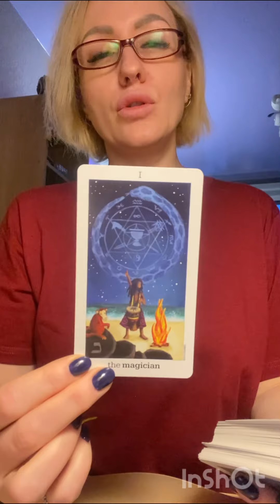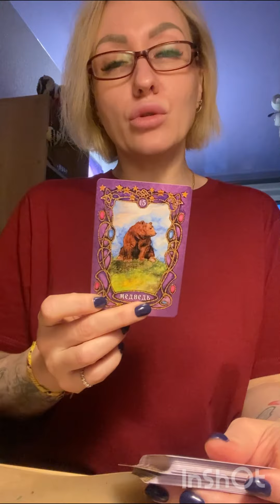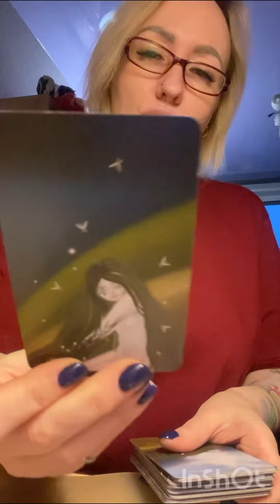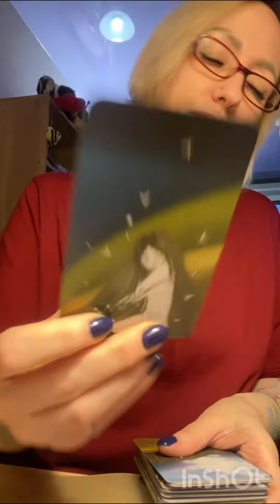Карта дня! 🌈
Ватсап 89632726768